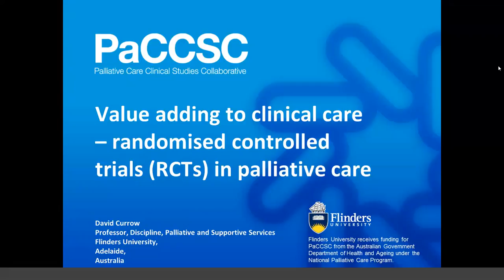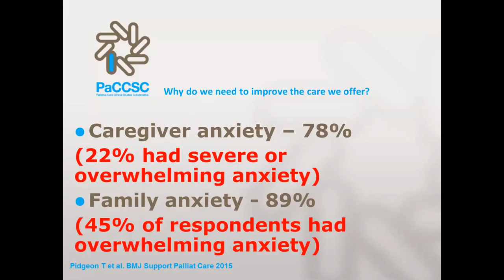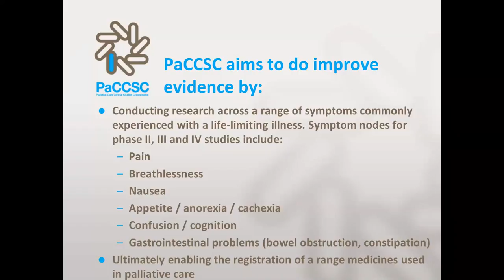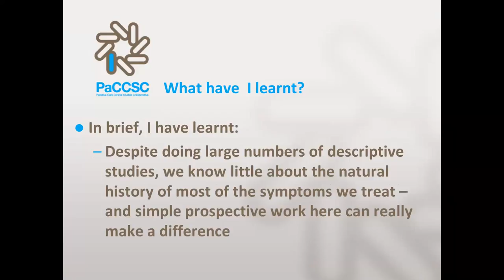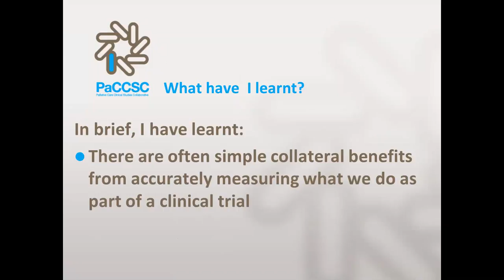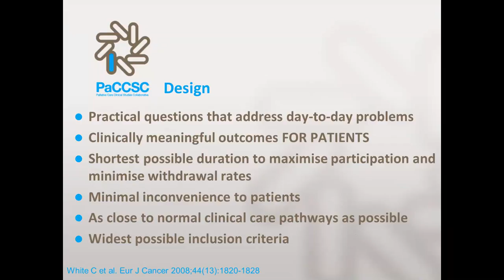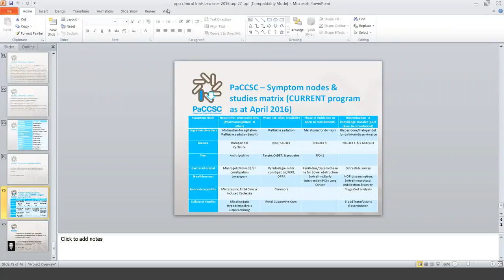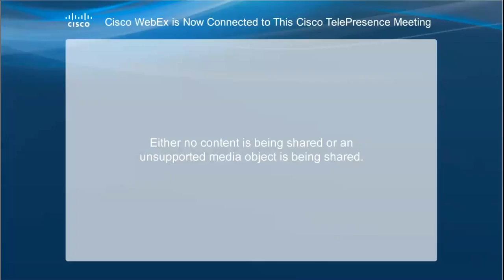Clinical research in Palliative Care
As part of the IOELC Research Seminar series, this recording is from a WebEx seminar held on the 27th September 2016.

This seminar's invited speaker is Professor David Currow. David  is Professor of Palliative and Supportive Services at Flinders University, Adelaide and the Chief Cancer Officer, New South Wales and Chief Executive Officer of the state's cancer control agency, the Cancer Institute, New South Wales.  An expert triallist, he is Principal Investigator for the Palliative Care Clinical Studies Collaborative (PaCCSC) which has randomised more than 1600 palliative care patients across 21 sites to phase III symptom control studies.

(Please note that visuals appear 32 seconds into the video).